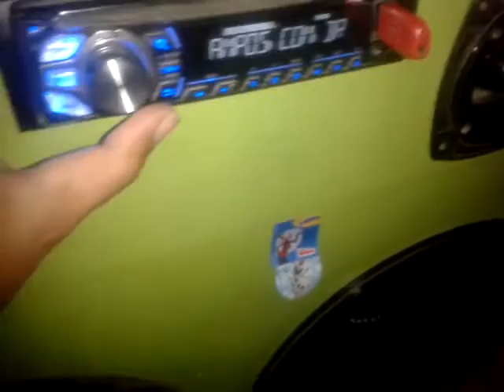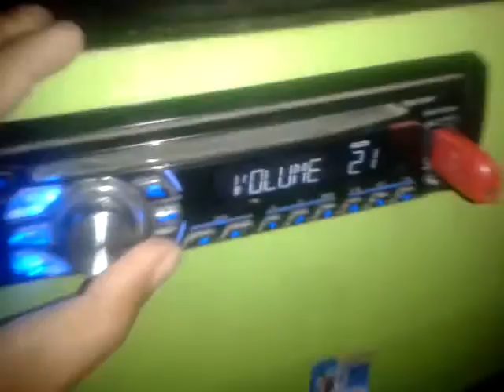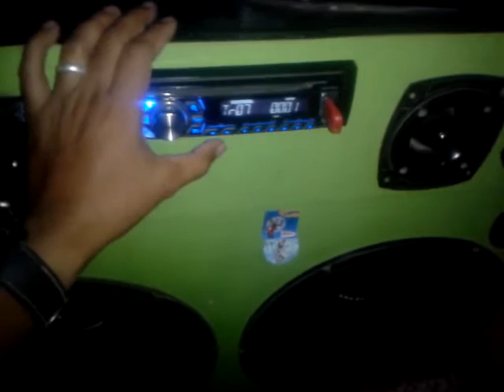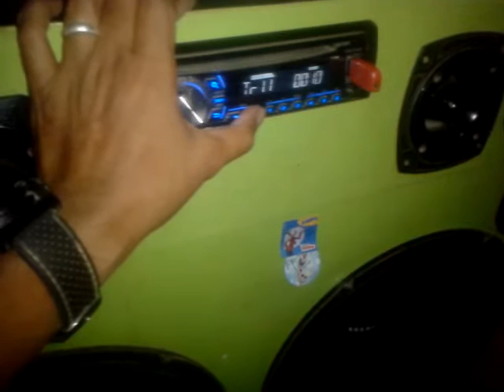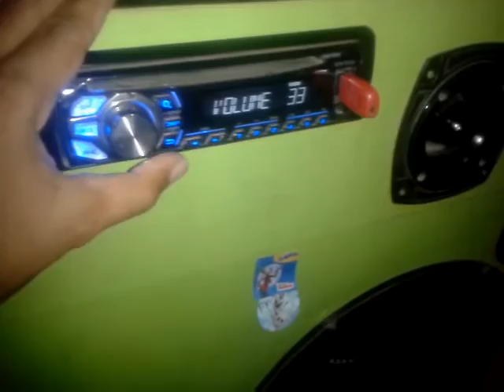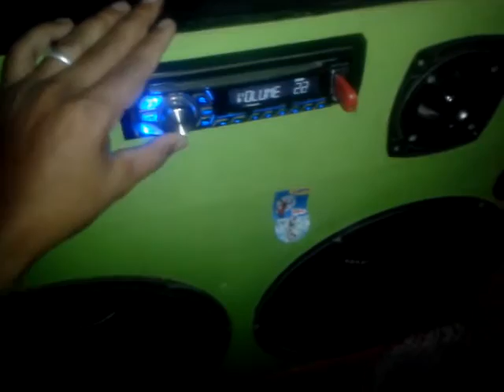Automotivo em casa tocando dj rodrigo campos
So testando o equipamento